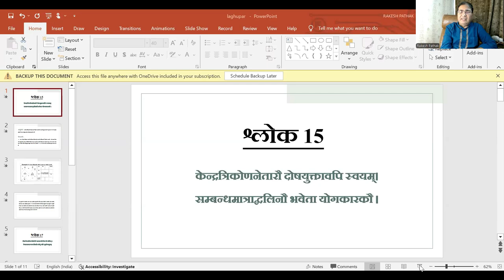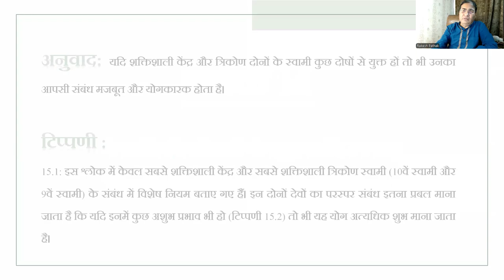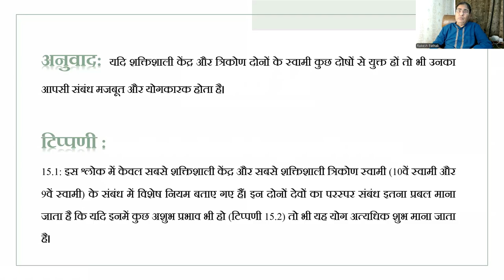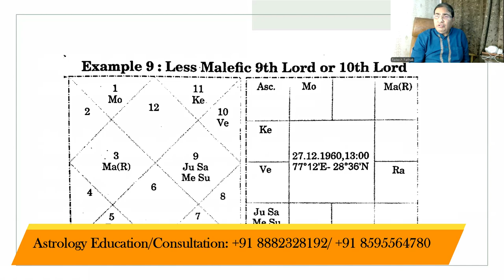लघु पाराशरी के सिद्धांत [9वें और 10वें भाव के स्वामी से संबंधित उत्तम योग] Part:12